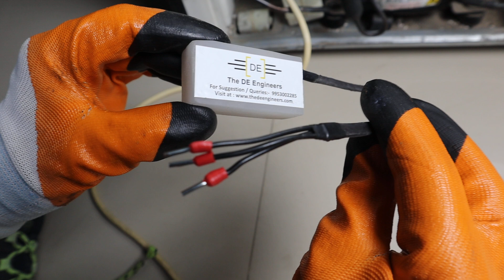How to Check Inverter PCB Output Supply for Compressor by JIG